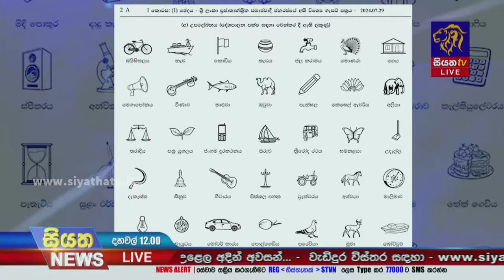මැතිවරණ ලකුණු ප්‍රකාශයට පත් කරමින් අතිවිශේෂ ගැසට් නිවේදනයක්